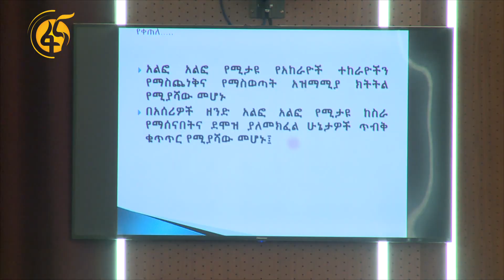የአስቸኳይ ጊዜ አዋጅ አፈጻጸም ግምገማ